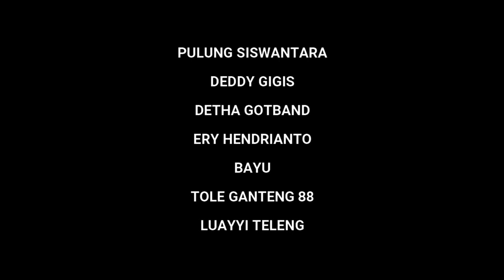KARTOLO - DADI DOKTER